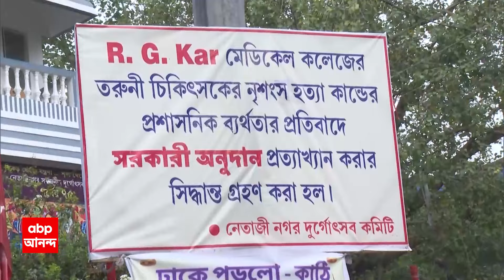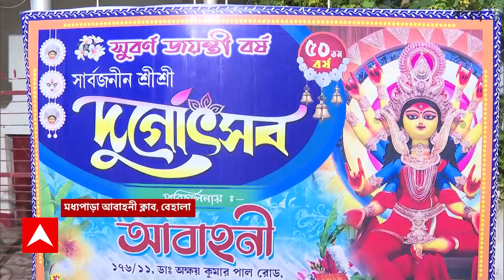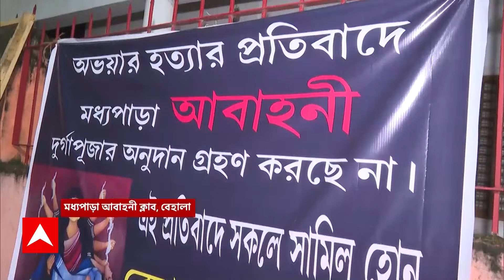Durga Puja 2024: নেতাজিনগর সর্বজনীনের পুজোর ৭৫ বছর। মণ্ডপে ফুটিয়ে তোলা হচ্ছে গ্রাম বাংলা।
RG Kar News: নেতাজিনগর সর্বজনীনের পুজোর ৭৫ বছর। মণ্ডপে ফুটিয়ে তোলা হচ্ছে গ্রাম বাংলা। পাড়ার বাসিন্দারা নিজেরাই হাতে-হাতে ফুটিয়ে তুলছেন থিম। এবার ৫০ বছরে পা দিল মধ্যপাড়া আবাহনী ক্লাবের পুজো। আর জি কর-কাণ্ডের পর পুজো হচ্ছে আড়ম্বরহীনভাবে। এই দুটো পুজোই ফিরিয়ে দিয়েছে রাজ্য সরকারের অনুদান। জাঁকজমক না করেই পুজো করার সিদ্ধান্ত নিয়েছে ভবানীপুরের মল্লিকবাড়িও।